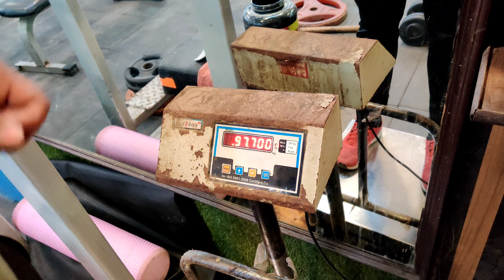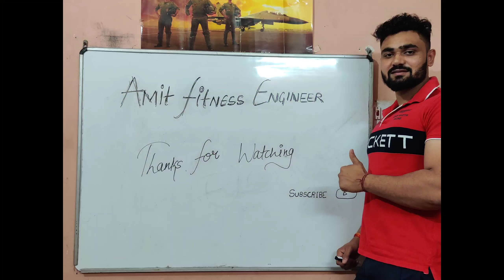Day-1:Natural Transformation Series|हो गया ऐलान🔥 Let's Get Fit Together 💪 Amitfitnessengineer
Ram Ram aap sabhi ko ,
Apka bhai apke liye bilkul natural transformation series lekar aa raha h .

lets get fit together 💪

In this series i m going to share everything about fitness,diet, suppliment,and training.
We ll try to set a new target of natural bodybuilding together.

aap bhee aaj se sabhi start karo kyonki kal kabhi ni aata "GET FIT -NOW OR NEVER".

Aaj day 1 hai,sab kuch transparent hone wala hai bilkul.

We r not supporting steroids,i want to save my youth and want to prove that everything is possible if u are natural .only urs dedication and hardwork matters.

fitness,naturaltransformstion,natural,90dayschallenge,roadtobodybuilding,steroids,bansteroids,fitindia,